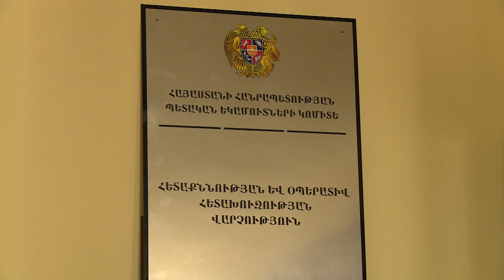Բացահայտվել է հատուկ սխեմայի միջոցով պետական բյուջեից ԱԱՀ-ի գումարներ հափշտակելու դեպք